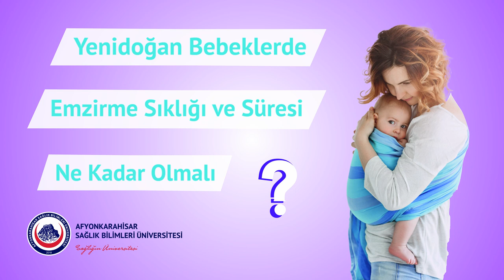Sağlıklı Sorular: Yenidoğan Bebeklerde Emzirme Sıklığı ve Süresi Ne Olmalı? (Prof. Dr. Afşin KUNDAK)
AFSÜ Tıp Fakültesi Çocuk Sağlığı ve Hastalıkları Ana Bilim Dalı Öğretim Üyesi Prof. Dr. Ahmet Afşin KUNDAK, yenidoğan bebeklerin emzirme sıklığı ve süresi hakkında en fazla merak edilen soruyu cevaplandırıyor.